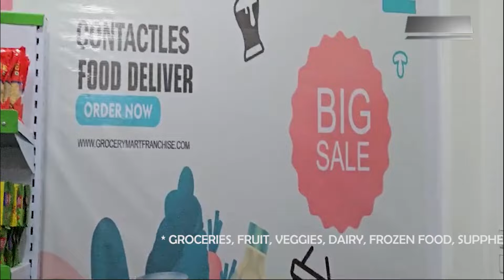KAL Prime Time, 26 May 2024